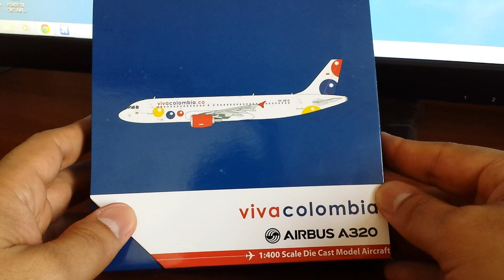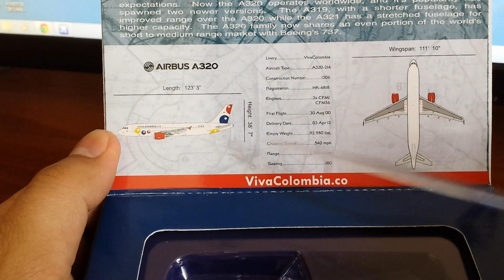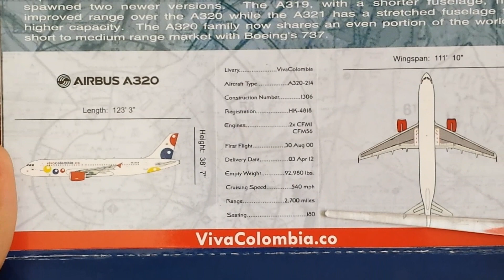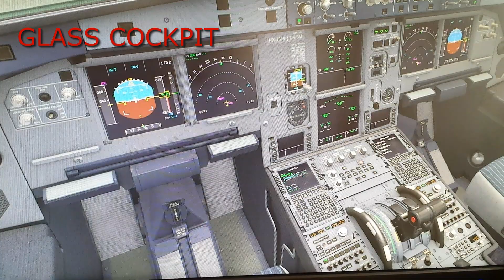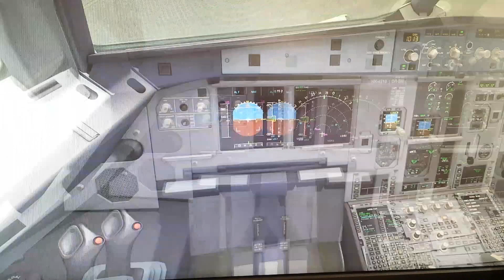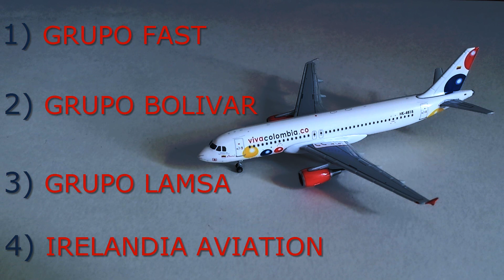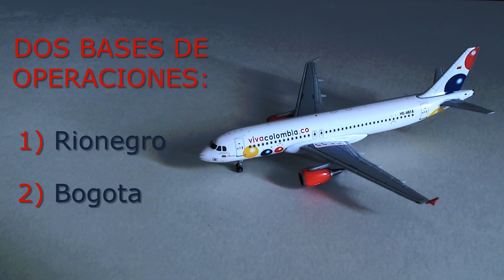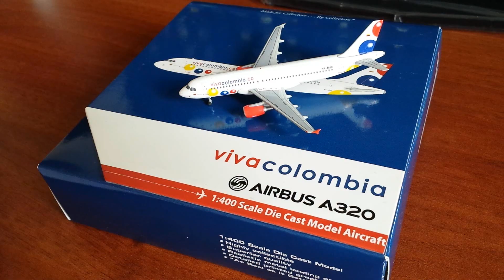Viva Colombia - Airbus 320, Unboxing (#4)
Unboxing de un Airbus 320 de la aerolínea Viva Colombia, un precioso modelo a escala perfectamente construido con el maximo detalle, ademas podras ver historia de la aerolínea y datos técnicos del avión en este vídeo, bienvenidos.
Links